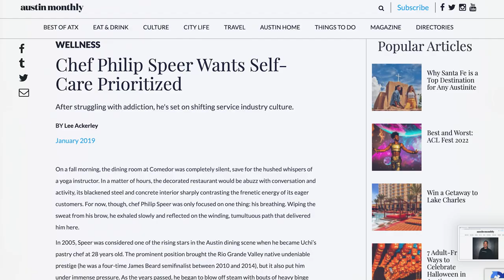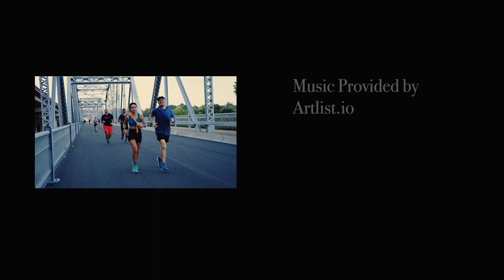The Torch: Jesse Ruiz (E01)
Jesse Ruiz is a health and fitness coach in Austin, Texas. Jesse is a run leader, and shares his story of overcoming adversity to become the man he is today. We all have a story to tell. Pass the Torch.